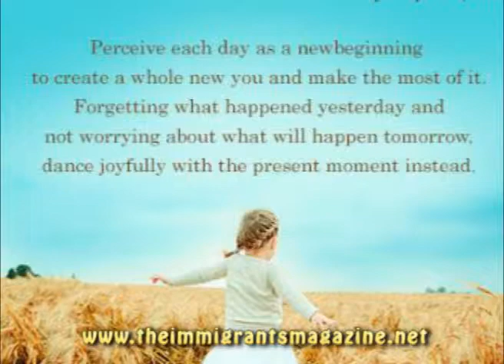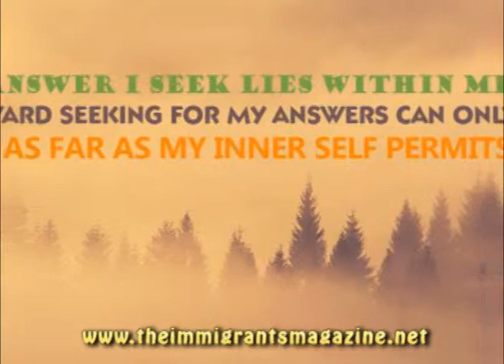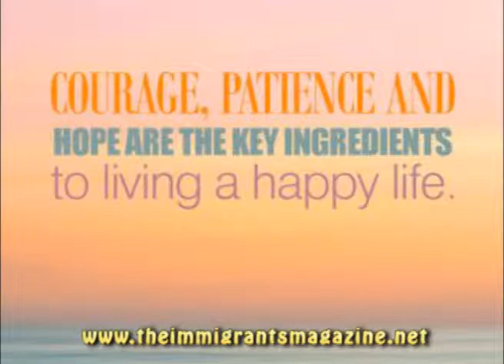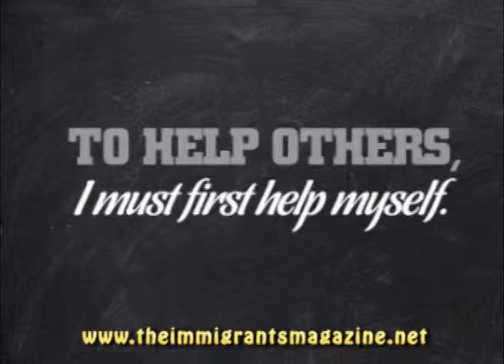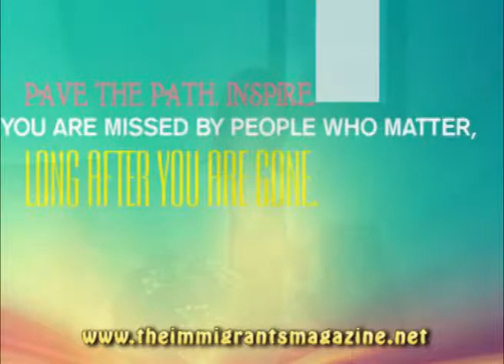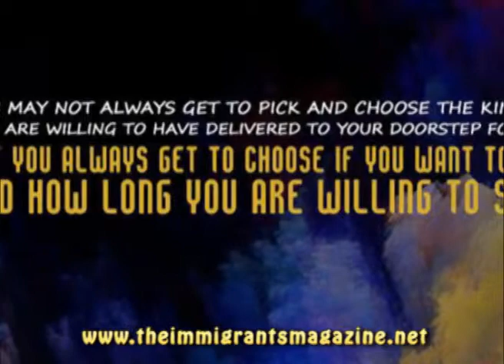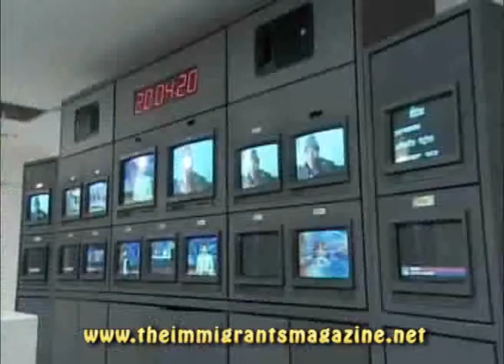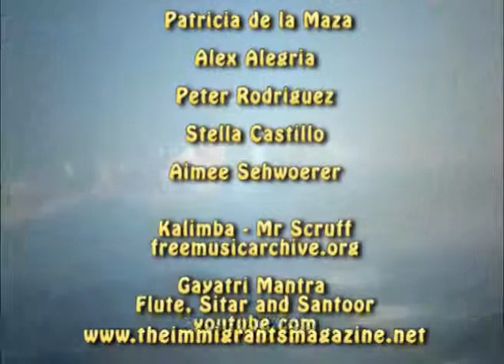The Immigrants Magazine Episode 148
Pooja Ruprell: Blogger & Author (Part I); Painting with Miralda; Nepal tourism.